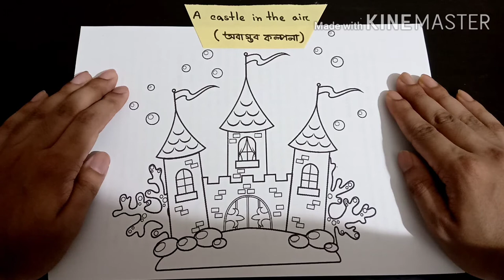A Castle in the Air | Idioms and Phrases with Picture | BCS | Banks | Admission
This video is about BCS,Banks,GRE,SAT,IELTS,Admission,IBA(BBA/MBA),MBA and all kinds government jobs most common and important vocabularies.Barrons 333 high frequency words are the most important vocabularies for all competitive exam.
There is no better technique that exists rather than

mnemonic which can help to memorize vocabulary fast, effectively, and permanently.GRE Word Smart list along with mnemonic techniques which will be uploaded on this channel

So that students no longer struggle to memorize difficult words. This video will be helpful for the preparation of IBA BCS, DUJU, Jnu, and other competitive exams.

vocabulary memorization challenge

Barron's 333 high-frequency words for GRE GMAT IELTS TOEFL CAT) with audio pronunciation, photos, story, and mnemonics. A proven and effective way to learn vocabulary.
Vocabulary with audio and proper pronunciation
You will not only learn the top words but also learn the pronunciation Each word has a mini list of synonyms or similar words
You can use this video series as an English vocabulary audiobook or mp3. Listen to it in your leisure time, when you are cooking, you are driving whatever. Either way, it will help you to speak or write better English and above all get a good score on the verbal section of any exam